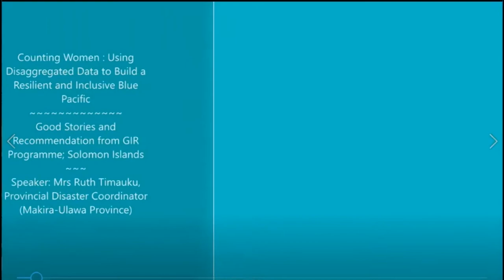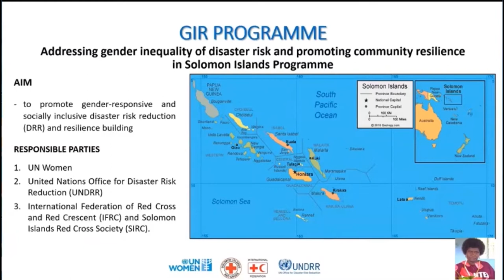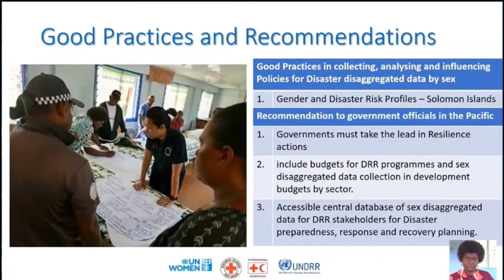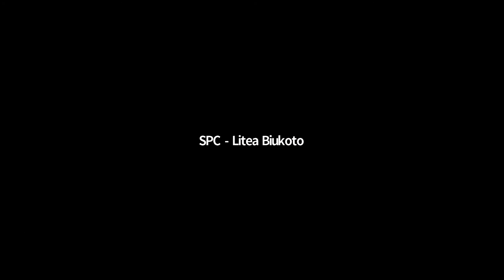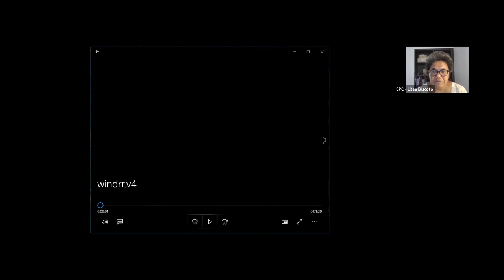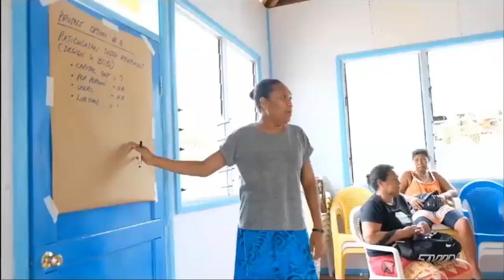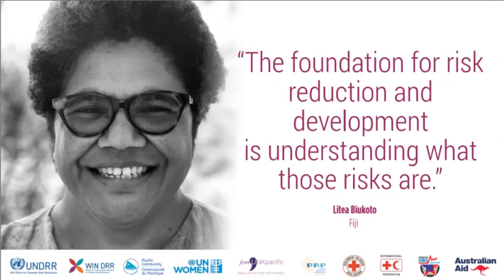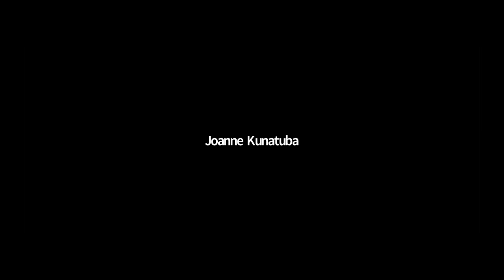“Counting Women: Using disaggregated data to build a resilient and inclusive Blue Pacific”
This is a video of the side event “Counting Women: using disaggregated data to build a resilient and inclusive Blue Pacific” at the 14th Triennial Conference of Pacific Women.